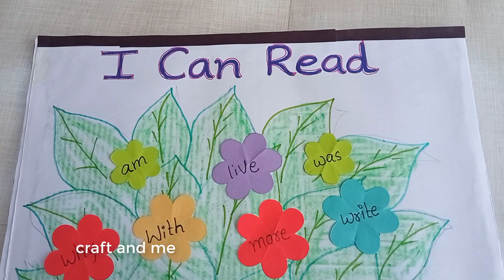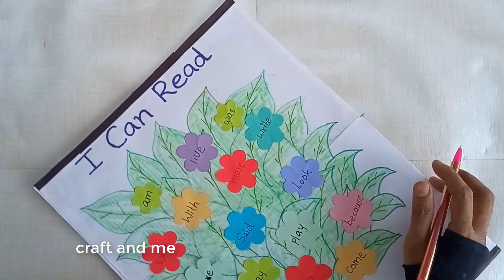English TLM| I can read English tlm |word reading tlm english